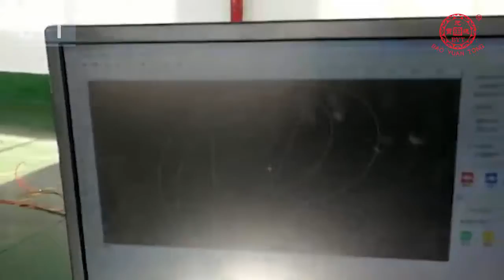BWZ-F letter bending machine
Notching and bending aluminum.